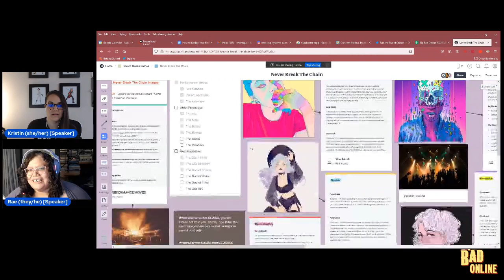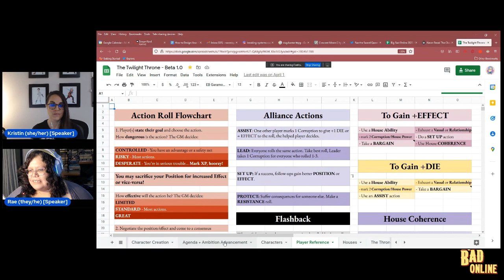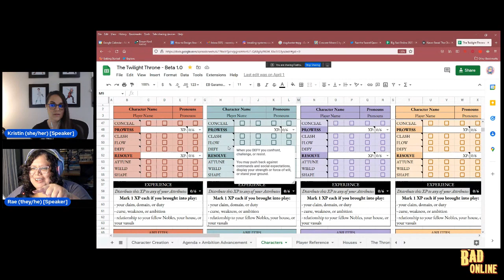Creating and Publishing Your First TTRPG